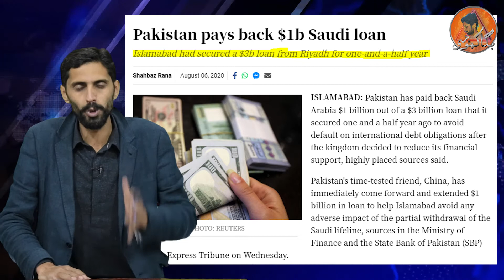Imran Khan’s Shut Up Call to Saudia: Saudi Prince apologises to Pakistan | Bagga Khoji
Pakistan PM Khan meets with Saudi ambassador, discusses bilateral ties. Saudi Arabia Goes An ‘Extra-Mile’ to Placate Pakistan As Determined Islamabad Refuses To Yield An Inch.
China helped Pakistan return its loan back to the KSA, but it turned out to be a tragedy for the Islamic kingdom.